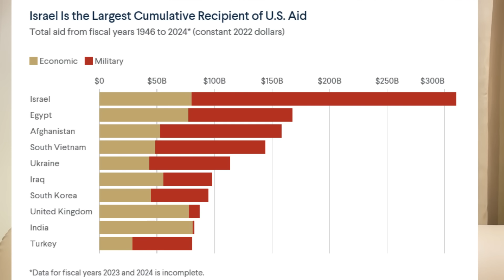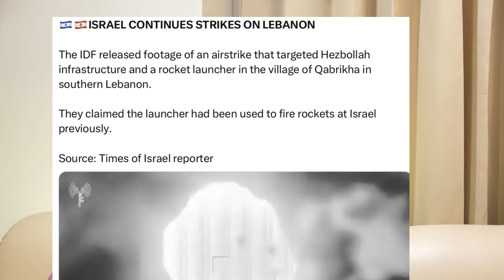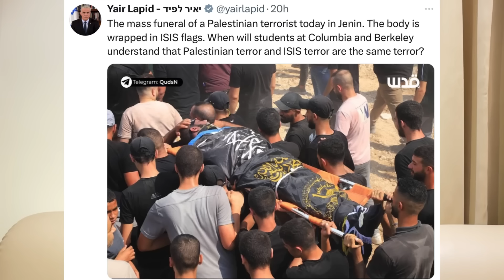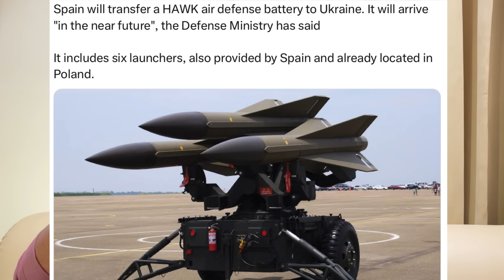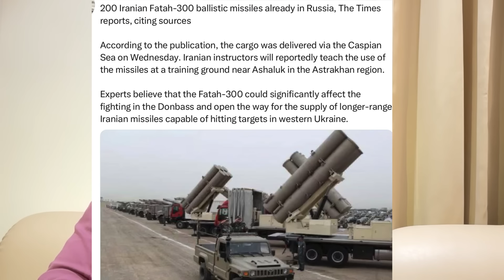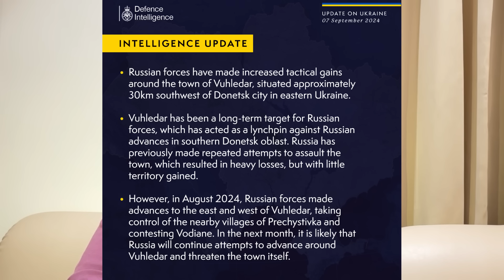ஹவுதிகளிடம் தனது தோல்வியை ஒத்துக் கொண்டது US I இஸ்ரேல் லெபனான் போகும் யுத்தம் I Ravikumar Somu